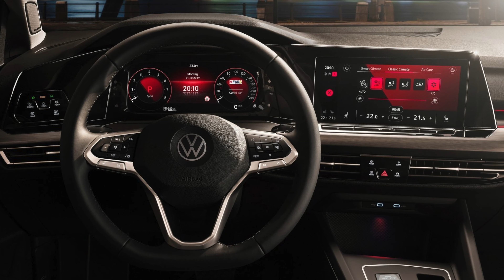Der neue VW Golf 8 | Exterieur & Interieur Compilation & Review Best Of Pictures Volkswagen Bilder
VW Golf 8 | Golf VIII | Golf MK8

Der neue VW Golf 8 | Exterieur & Interieur Compilation & Review Best Of Pictures Bilder

Golf 8 VIII Präsentation MK8 Premiere Vorstellung 24. Oktober Neue ungetarnte Bilder Generation Acht

Am 24. Oktober 2019 wird der neue Golf VIII enthüllt. Jetzt sind neue ungetarnte Bilder von der achten Generation aufgetaucht. Skizze Innenraum. Alle Infos!

Der VW Golf 8 wurde schon Anfang August 2019 geleakt.

Premiere und Marktstart:

Der Golf 8 wird am 24. Oktober 2019 auf einem eigenen Event in Wolfsburg präsentiert. Im April war bekannt geworden, dass Volkswagen den Golf unbedingt bis Ende 2019 vorstellen möchte, wenn nötig, vorerst nur mit einer Grundausstattung. Das berichtete „Spiegel Online“ und beruft sich dabei auf interne Papiere des VW-Konzerns. Demnach sollen ungelöste Entwicklungsprobleme dazu führen, dass zahlreiche technische Features erst später für den Golf 8 verfügbar seien. Als Auslöser für die Verzögerung des Golf 8 werden nach Informationen technische Probleme beim Infotainment genannt. Damit sorgt ausgerechnet der größte Innovationspunkt beim Golf 8, der Modulare Infotainment-Baukasten (MIB), für Verspätung. Tatsächlich ist der Marktstart für den neuen Golf für Dezember angesetzt.

Panasonic Lumix dc-fz82/83, Mega Superzoom Test